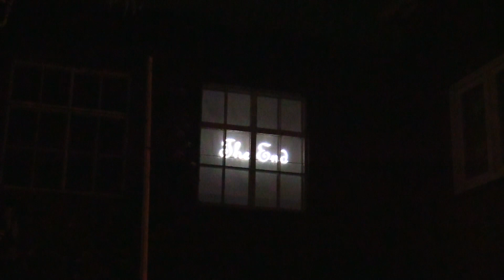Halloweenshow van den Acker